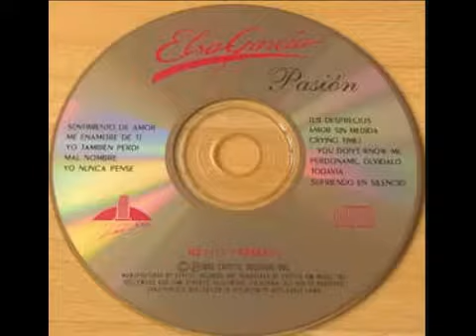Elsa García - Sentimiento De Amor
Written By: Eddie Aleman
Album: Pasión
Year: 1992
Label: Capitol EMI Latin